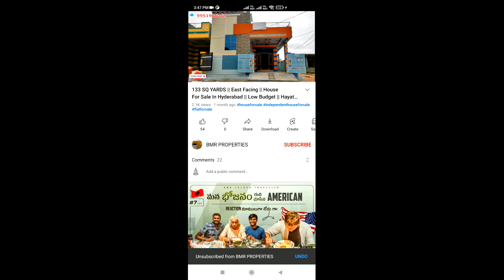Fully Furnished G+1 House For Sale | Direct Owners House | Low Budget Fully Furnished G+1 House